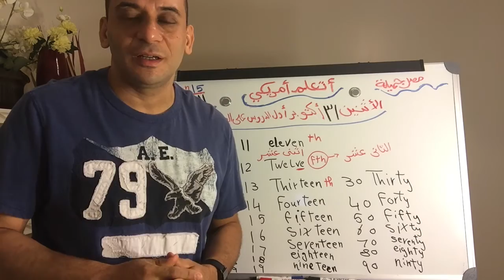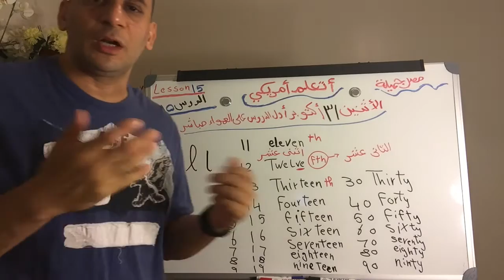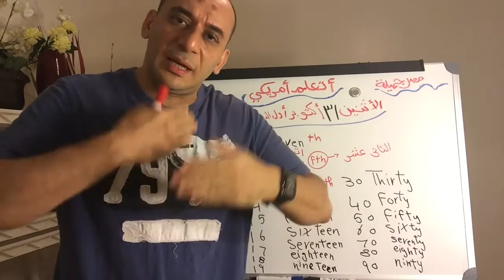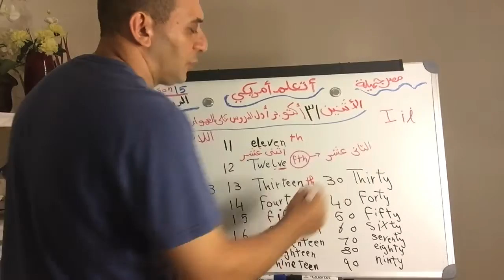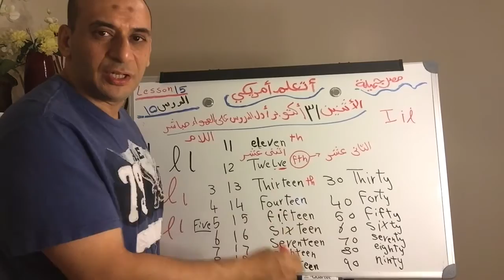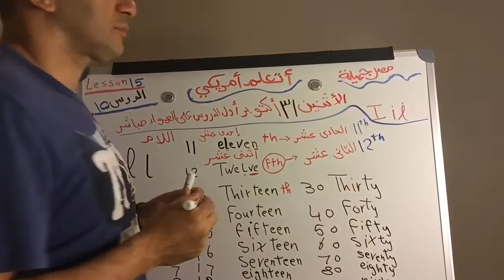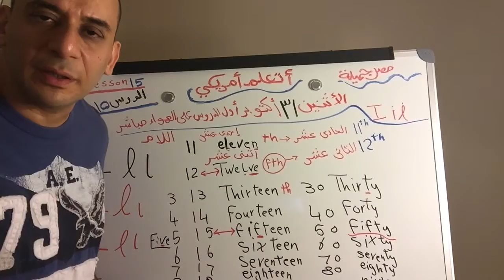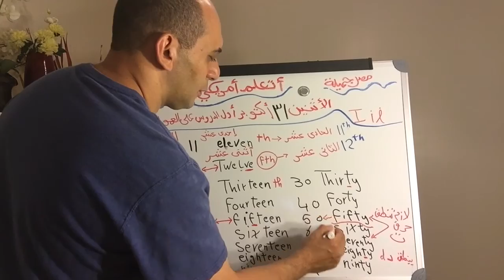اتعلَّم أمريكي ( حرف L و بعض الارقام ) Lesson 15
اتعلَّم أمريكي باللغة التي يتعامل بها الأمريكان بحيث يفهمونك وتفهمهم وليس كما هو منتشر من اخطاء كثيرة. أبدا معانا وستتطور